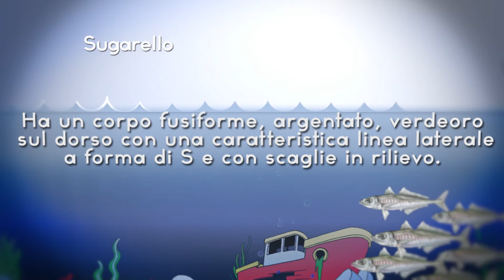Il pesce ritrovato - Scheda sugarello